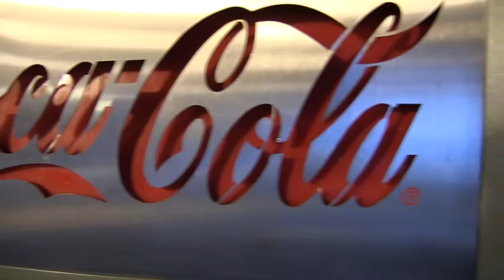Kirchenwirt Jöch Waidhofen an der Thaya